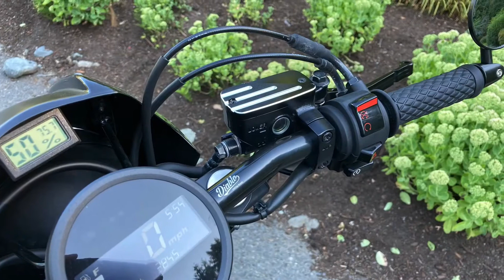Rebel 500 Diablo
I’ve added a few new mods to the k-speed Rebel Diablo.